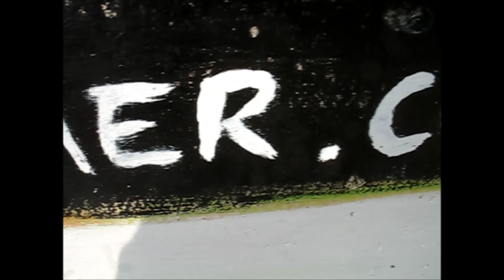Streamer's Live Surf Cam - January 10th 2015 - 10:30